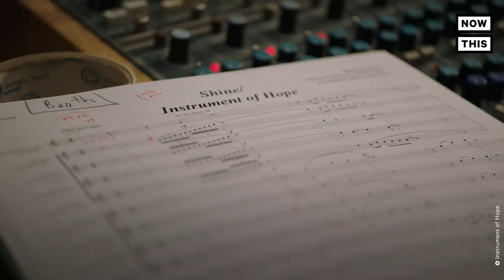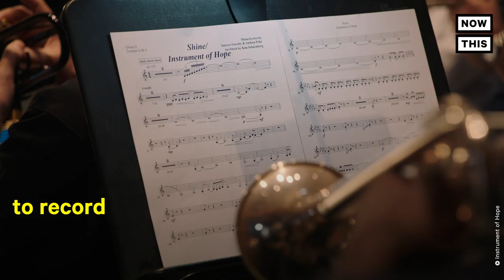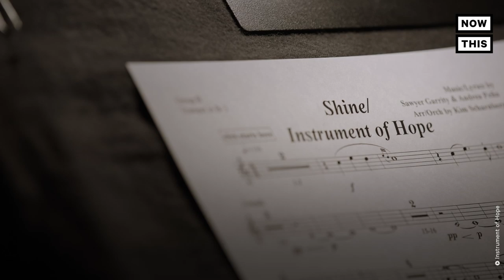Parkland Students Create Song Using Trumpet Made of Bullet Casings | NowThis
These Parkland students are honoring the victims and survivors of gun violence with music from the 'instrument of hope,' a trumpet made from AR-15 bullet casings

2 years after the deadly shooting at Marjory Stoneman Douglas, NowThis is premiering their beautiful song ‘Shine.’

In US news and current events today, brass bullet casings were melted down to into a trumpet, an instrument of hope to make a song to honor the victims and survivors of gun violence.

The Parkland students, community, and musicians came together to make a song to honor those lost and those who survived gun violence. Watch their final product here.

The Marjory Stoneman Douglas High School shooting was the straw that broke the camels back when it came to guns in America and gun violence. But none became more outspoken about gun control and gun policy than the students of Parkland Florida. This Florida school shooting drove many of the students to join the gun debate. Surviving the school shooting in Florida gave the students real perspective. They turned their anger into action to demand gun reform. The Parkland shooting survivors started the March for Our Lives. High school shootings must end and these students are leading the way.